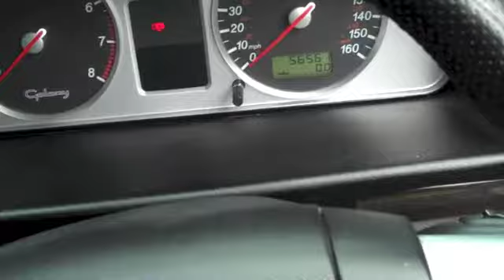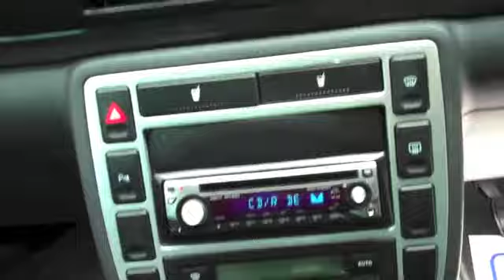FORD GALAXY GHIA 7 Seater MPV, [01825 713793]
FORD GALAXY GHIA 7 Seater MPV,